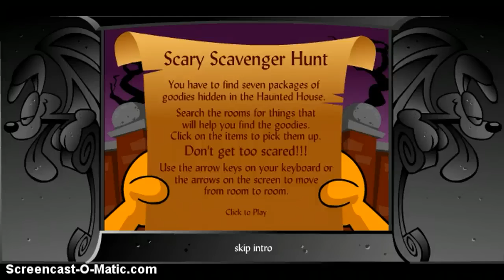Garfield Scary Scavenger Hunt I HD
A HD walkthrough video of the Scary Scavenger Hunt I game at Garfield.com.

0:59 Front Door Key
1:44 Sour Cream Donuts
2:32 Flashlight
2:45 Red Key
2:59 Cheese
3:19 Chocolate Chip Muffins
3:45 Green Key
4:15-5:28 Mini Powdered Sugar Donuts
5:54 Mini Cinnamon Donuts
6:09 Blue Key
6:20 Assorted Donuts
7:11-7:31 Chocolate Covered Donuts
9:22 Muffin
10:21 Blueberry Muffins